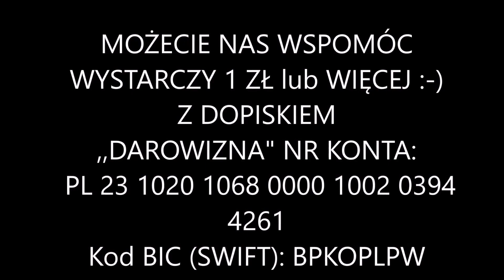Reset 2024 Sesja Badawcza Część I Telepata Szymon Hipnoza Regresyjna Agnieszka Wasilewska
Przewidujemy trzy części z trzema różnymi Telepatami.  Sesje badawcze odnoszą się do ,,Cyklicznego resetu ziemi", który jest przewidywany na rok 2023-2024.